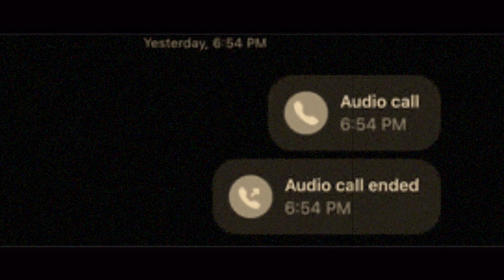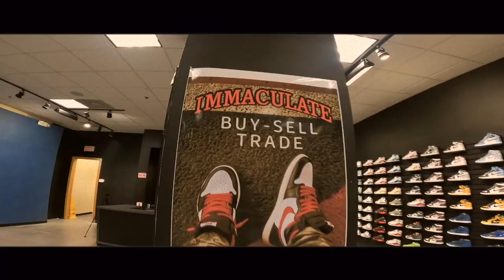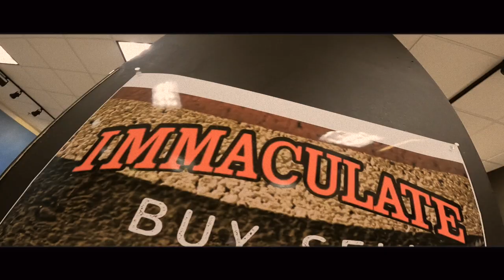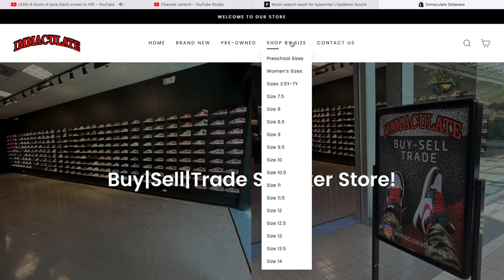I Confronted Henry...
In this video; I show all my buys, sales, and trades for the day! Henry came by to make a trade!

We’re Located at the Concord Mall: 4737 Concord Pike, Wilmington Delaware 19803! (Directly across from Kids Foot Locker, park near the Bonefish Grill entrance.) Open now Monday-Thursday 12-7pm, Friday-Saturday 12-8pm, Sunday 1-6pm!